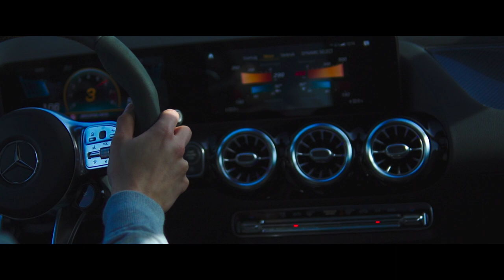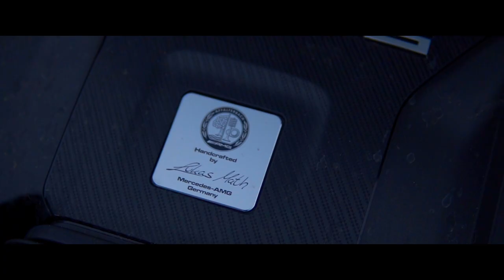2021 Mercedes Benz GLA 45s AMG 4Matic+ Teaser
Mercedes Benz GLA 45s AMG 4Matic+
2.0L engine with 421hp and 500nm torque!

Credits: Mercedes-Benz Belgium - Jens Bedert - Autos - Gevor Gevv

Footage: Sony A6400 & Sigma 1.4 DC/DN

Special thanks to Mercedes-Benz Belgium